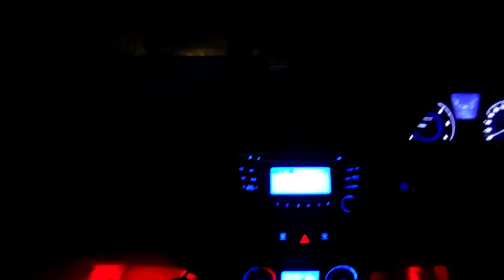🖤 Tere Liye Remix | Night Out Car Drive Status | Night Car Driving Status | Verna Car Drive Status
Title;

＊*•̩̩͙✩•̩̩͙*˚　˚*•̩̩͙✩•̩̩͙*˚＊ 𝚂𝚘𝚌𝚒𝚊𝚕 𝙼𝚎𝚍𝚒𝚊 ＊*•̩̩͙✩•̩̩͙*˚　˚*•̩̩͙✩•̩̩͙*˚＊

1. 𝙄𝙉𝙎𝙏𝘼𝙂𝙍𝘼𝙈 ◒ @𝘢𝘯𝘪𝘴𝘩𝘣𝘩𝘢𝘳𝘥𝘸𝘢𝘫78

2. 𝙁𝘼𝘾𝙀𝘽𝙊𝙊𝙆 𝙋𝘼𝙂𝙀 ◒ @𝘈𝘯𝘪𝘴𝘩𝘣𝘩𝘢𝘳𝘥𝘸𝘢𝘫𝘤𝘢𝘳𝘻𝘰𝘯𝘦

3. 𝙏𝙒𝙄𝙏𝙏𝙀𝙍 ◒ @𝘈𝘯𝘪𝘴𝘩𝘣𝘩𝘢𝘳𝘥𝘸𝘢𝘫

＊*•̩̩͙✩•̩̩͙*˚　˚*•̩̩͙✩•̩̩͙*˚＊ 𝙷𝚊𝚜𝚑𝚝𝚊𝚐𝚜 ＊*•̩̩͙✩•̩̩͙*˚　˚*•̩̩͙✩•̩̩͙*˚＊

＊*•̩̩͙✩•̩̩͙*˚　˚*•̩̩͙✩•̩̩͙*˚＊ 𝙰𝚋𝚘𝚞𝚝 𝚅𝚒𝚍𝚎𝚘 ＊*•̩̩͙✩•̩̩͙*˚　˚*•̩̩͙✩•̩̩͙*˚＊

In This Video Car driving status whatsapp status long drive🔥 . Car driving status whatsapp status tamil. Car driving status whatsapp status love❤. Car driving status whatsapp status sad😞. Car driving status whatsapp status romantics❤. If you like the video then like it.